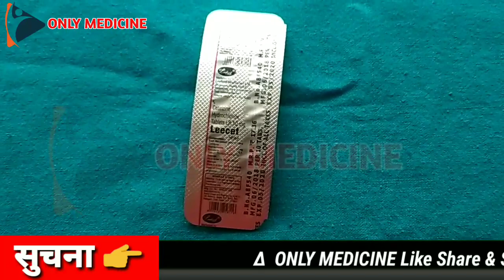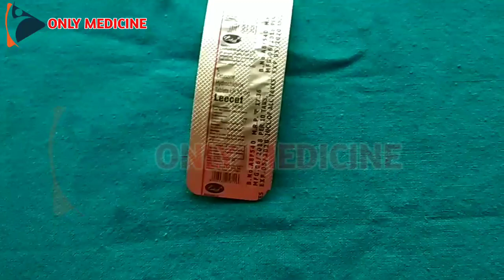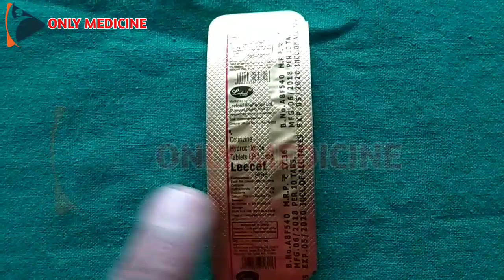leecet tablets को इस्तेमाल से पहले जान लीजिए नुकसान और फ़ायदे |cetrizine tablets uses side effect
Why it's used
Lecet Tablet is used to relieve the symptoms of allergic inflammation of the nasal airways due to allergens. This medicine works by blocking the action of an allergic substance in the body. Lecet is also used to relieve allergic symptoms present throughout the year (perennial allergic rhinitis). It is also used to treat long-term hives induced by allergies caused by food or medicines.
Antihistamines
Lecet belongs to a class of medicines called Antihistamines. Antihistamines help is relieving allergic symptoms. They do so by blocking the effects of histamines. Histamines are produced by the body and in-turn cause fever, itching, sneezing, a runny nose, or watery eyes in allergic conditions.
Follow directions on the product label, information guide, and provided by your doctor before using Lecet. Use this medicine as per your doctor's instructions.
Lecet is used with or without food.
The typical adult dose of Lecet is 5 mg-10 mg once a day. The typical dose for children is 5 mg/5 ml-10 mg/10 ml (1-2 teaspoons) once daily for children 6-11 years in case of syrup formulation. Lecet is typically used at the same time every day.
Tell your doctor if your condition worsens. If you have any kidney disease, the dose will have to be adjusted according to children age and body weight. On the other hand, in patients of 12 years and older, a daily dose of 5 mg is recommended. If you have issues with the health of your liver, a dose of 5 mg once daily is recommended in patients from 12 years and older, and a lower dose is recommended in patients aged 6 to 11 years.
If you are giving Lecet Tablet to a child, be sure to use a product that is meant for use in children. Before giving this medicine, use the child's weight or age to find the right dose from the leaflet or product package. You can also read the dosage section of this page to know the correct dose for your child. Else, consult with your doctor and follow their recommendation.
If using the liquid form of this medicine, measure the dose using the provided measuring cup, spoon, or dropper. Before pouring the medicine into the measuring device, you should check the measurement markings carefully. Then, pour the dose amount into the device. After use, clean and store the measuring device in a safe place for your next use. You should not use a tablespoon or teaspoon as the dose measuring devices since it can result in an incorrect dose. If indicated on the product package, shake the medicine before use.
If you are using the chewable tablet form of this medicine, make sure you chew the medicine before you swallow it.
To decrease the possibility of side-effects, you might be recommended to use the extended-release form of this medicine by your dcotor. The extended-release medicine helps in maintaining a steady level of the medicine in your body for a longer period of time. Do not crush or chew the medicine, unless indicated on the package or by your doctor.
Avoid drinking alcohol with Lecet.
Medicines may be given for uses other than those listed in the medicine guide. Do not use Lecet Tablet for symptoms for which it was not prescribed. Do not give Lecet Tablet to others who may have similar symptoms as you. Self-medication can cause harm.
Store Lecet Tablet at room temperature 20°-25°C (68°-77°F), and away from moisture. Keep this medicineaway from children and pets.
हेल्लो दोस्तो  ONLY MEDICINE चैनल पर आपका स्वागत है. ONLY MEDICINE चैनल पर आपको MEDICINE के USES,SIDE,EFFECT,TREATMENT के RELATED विडियो देखने को मिलेंगे.अगर आपको MEDICINE के RELATED कोई भी जानकारी चाहिये तो इस ONLY MEDICINE चैनल को SUBSCRIBE करे और साथ मे BELL के ICON को भी दबा दे.